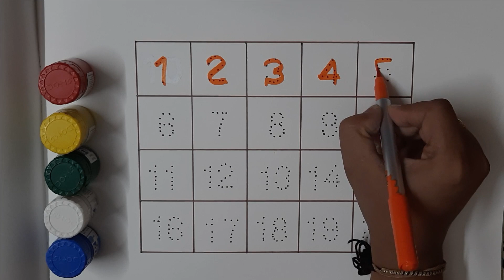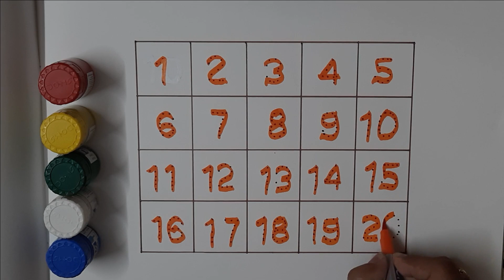Learn Counting for Kids | 123 | Rhymes | Number Names | Numbers | 1234 | Colors